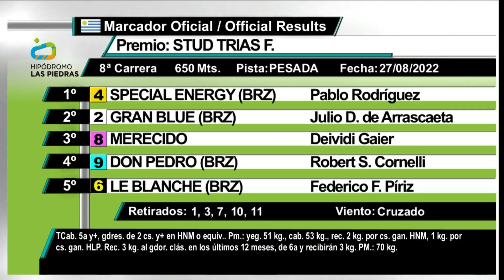220827 c08 - SPECIAL ENERGY (BRZ) - HIPODROMO LAS PIEDRAS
220827 c08 - SPECIAL ENERGY (BRZ) - HIPODROMO LAS PIEDRAS